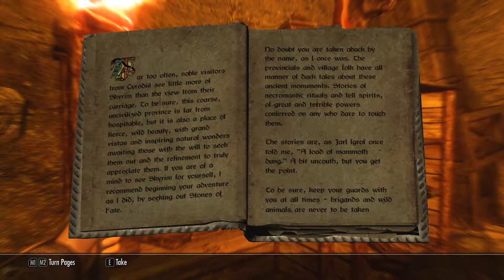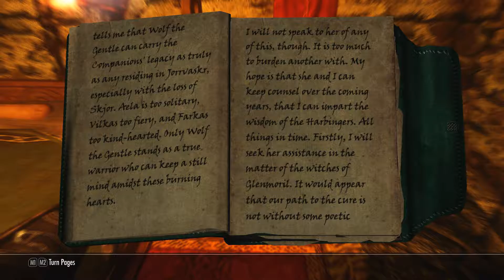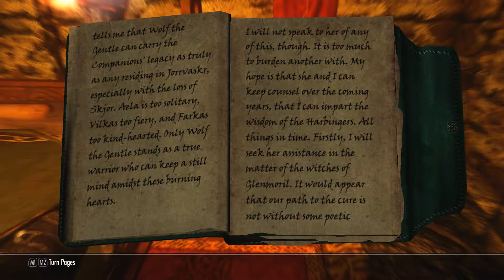Skyrim: What is happening? Part 20 - The end of Silver Hand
The Silver Hand is going DOWN!